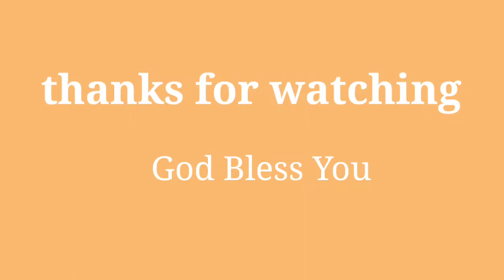Kom Gospel Song "Rongpu Jesu" by Greatmost Kom (Cover - Gideon Gangmei)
Thanks be to God for His continuous blessings upon me.

I like to thank a good friend of mine Miss Merina Leivon Kom for the incredible good song selection and providing lyrics as well.

May the good Lord bless our friendship.

You can tune into my Instagram id as Gideon Gangmei